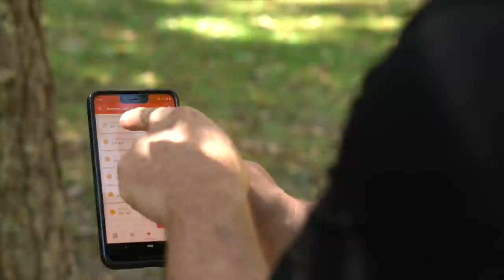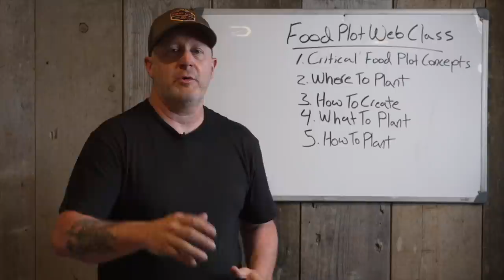Cell Cam Deer Hunting Tips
Where legal, cell cams are here to stay! The ability for you to learn more about deer behavior and big buck patterns is 2nd to none with today's modern cellular trail cam. Have you tried out a cell cam? Here are some cell cam tips and strategies for setting your trail cam game on fire-this season!

Want to figure out where to place your trail cams on your land?

Did your cell cam tell you he is in the area right now? NOW, make sure that you are following my weather forecast deer hunting predictions when you head to your favorite treestand. Check out HuntCast, at: